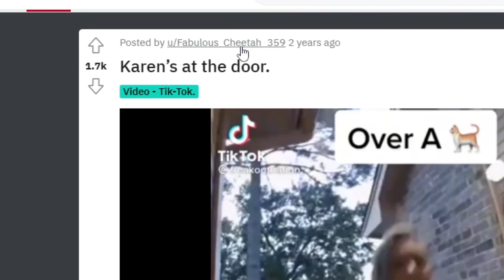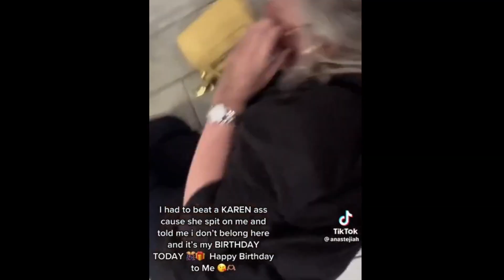RACIST KAREN SPITS ON WOMAN! - Reddit's Worst Karens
On Reddit, there are a number of awful people. Some of which include the mysterious sub-species of Karen. From Dark Souls Boss' to Elder Scrolls NPCS, Karen's come in many shapes and sizes. In this video, we explore the inner-workings of this intriguing race.